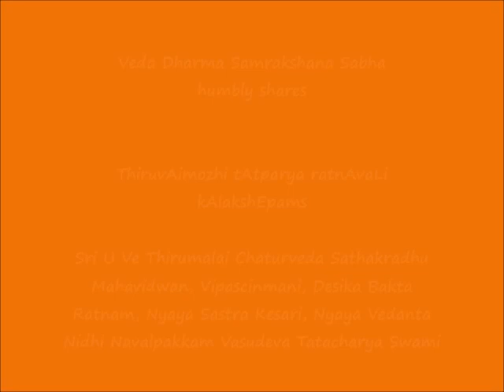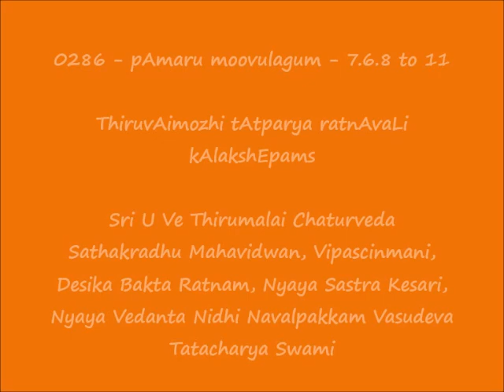0286 = பாமரு மூவுலகும் (pAmaru moovulagum) - 7.6.8 to 7.6.11 = ThiruvAimozhi tAtparya ratnAvaLi